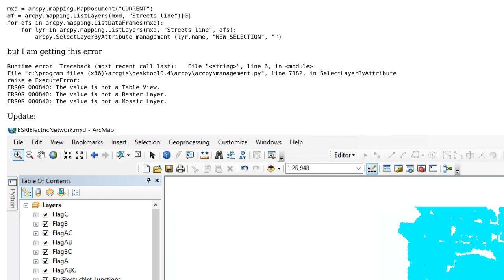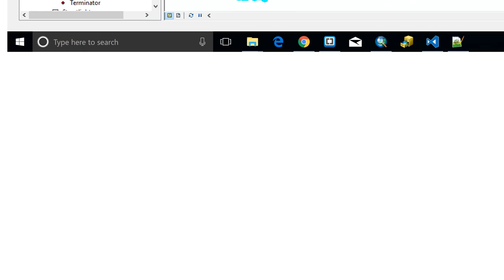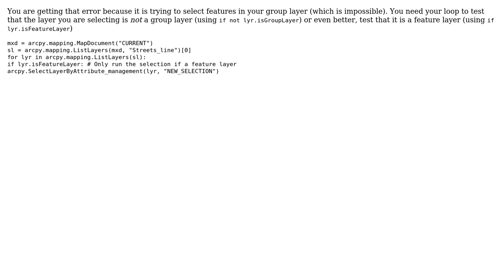GIS: ArcPy Select (Highlight) All Features In a Specific Group Layer in Current Map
With thanks & praise to God, and with thanks to the many people who have made this project possible! | Content (except music & images) licensed under CC BY-SA | Music | Images & others | With thanks to user user1106951 user PolyGeo user Midavalo and the Stack Exchange Network Trademarks are property of their respective owners. You are responsible for your own actions.